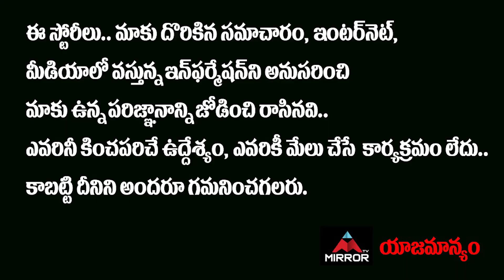China Serious Warning to America About Present Issue | PM Modi | India | Donald Trump | Mirror TV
మూసుకొని
నీ పని నువ్వు చూసుకో…
అమెరికాకి వార్నింగ్ ఇచ్చిన
డ్రాగన్ కంట్రీ చైనా. !!

China Serious Warning to America About Present Issue